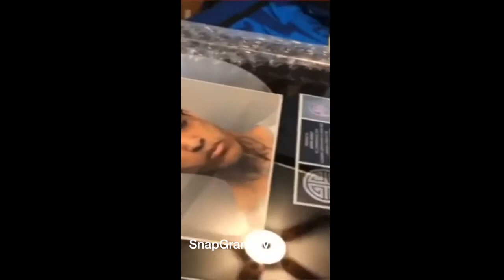XXXtentacion "Caught Brushing His Girl Teeth Before Pipping Her Down"